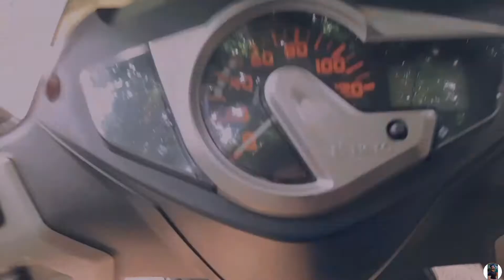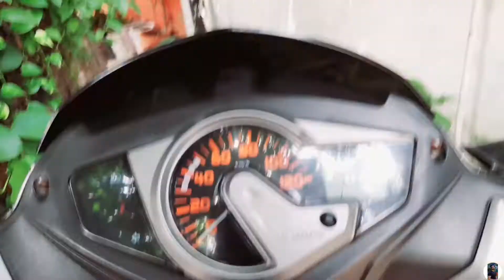Aaj Maine Kya Kya Kiya